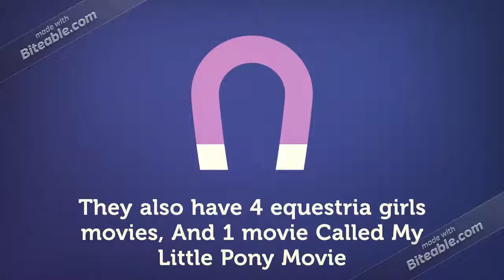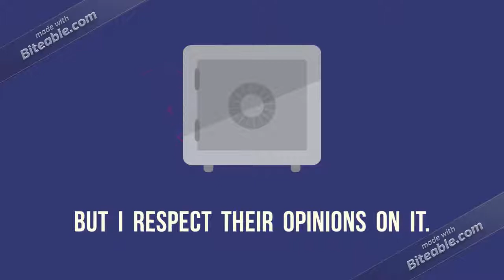My Little Pony Salute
Sorry for not making Salutes for a long time. Because I was busy with other stuff.
Upcoming Salutes.
Family Guy
Dexters Laboratory
Rick And Morty
Rusty Rivets And Supernoobs (Double Salute)
Spongebob Squarepants
Uncle Grandpa
Final Space